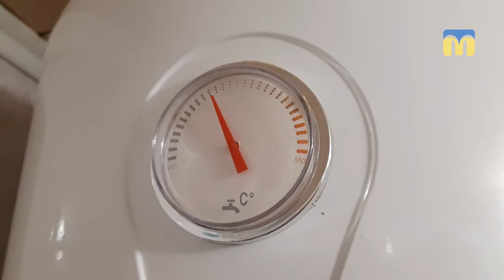Чи заборонять миколаївцям встановлювати газові колонки та бойлери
Уряд обмежив можливість відмовитись від централізованого опалення та постачання гарячої води з травня 2019 року.   Чи стосується це нововведення Миколаєва та чи заборонять миколаївцям встановлювати газові колонки та бойлери - далі в матеріалі.